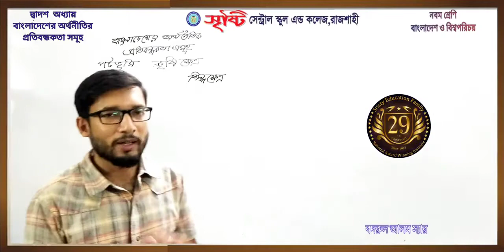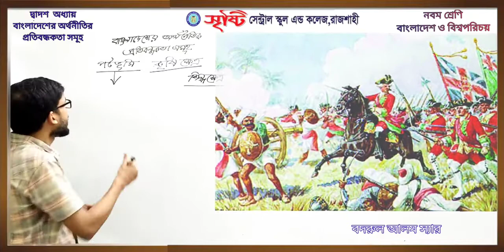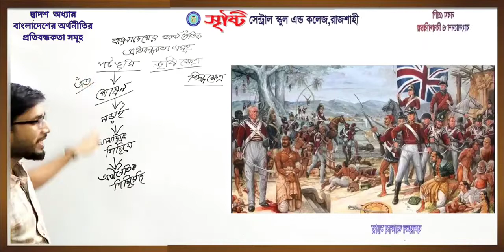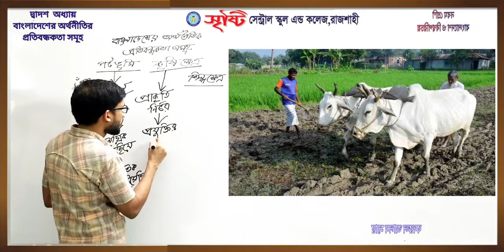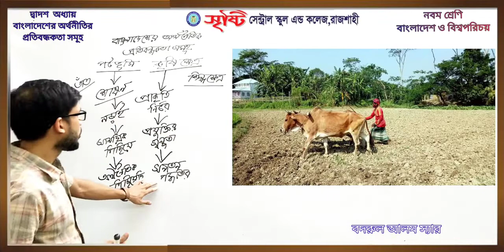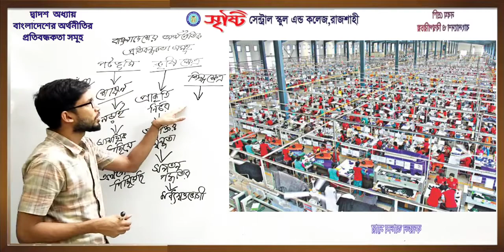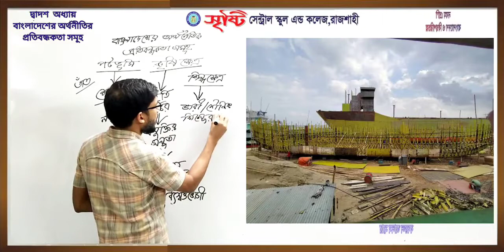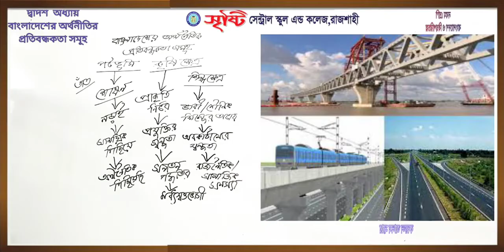নবম শ্রেণি | বাংলাদেশ ও বিশ্বপরিচয় | দ্বাদশ অধ্যায় | বাংলাদেশের অর্থনীতির প্রতিবন্ধকতা সমূহ